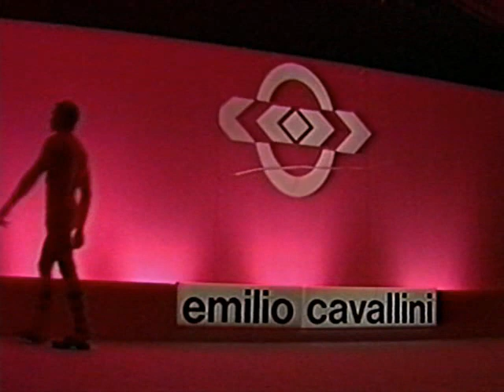Emilio Cavallini Spring-Summer 1989 | part 1/3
Emilio Cavallini Spring-Summer 1989, Milano Moda Uomo